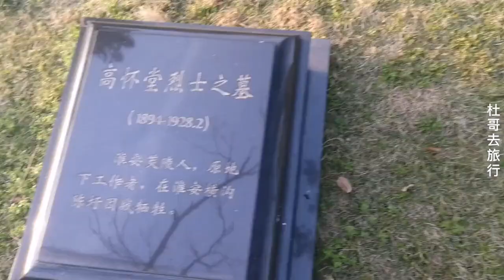走進淮安烈士陵園，看到犧牲的戰士們，傷心的我流下了眼淚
淮安烈士陵园纪念碑上有毛主席手写的革命烈士永垂不朽，和周恩来同志的签名，今天带大家完整的参观一遍

On the monument of Huai 'an Martyrs Cemetery, there is the immortal revolutionary martyr handwritten by Chairman Mao and the signature of Comrade Zhou Enlai. Today, I will take you to visit it completely # Travel # Martyrs Cemetery # Huai 'an # Zhou Enlai # Mao Zedong.